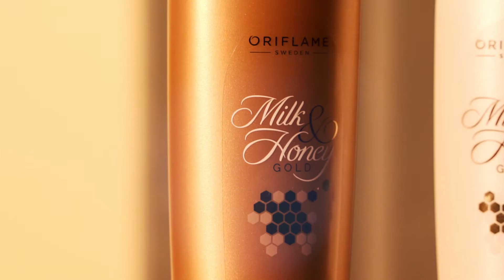Milk Honey Любите серию Молоко и мёд? Елена Никифорова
Любите серию Молоко и мёд?
Елена Никифорова